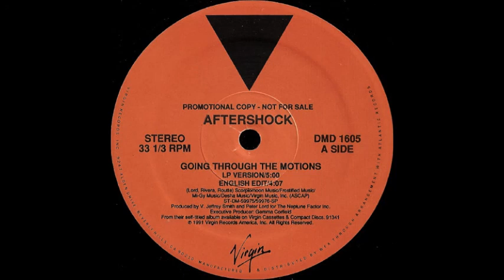Aftershock - Going Through The Motions (English Edit) (1991)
This is the English language version, or as the label says "English Edit", of Aftershock's 1991 single, "Going Through The Motions". The song was the only single to crossover to the Pop chart, reaching #52 on the Billboard Hot 100.

Aftershock did have one single make the Billboard Hot Dance Club Play chart where they made it to #45 with "She Loves Me, She Loves Me Not". They also made the Top 20 on the UK Singles chart in 1993 with "Slave To The Vibe" peaking at #11.